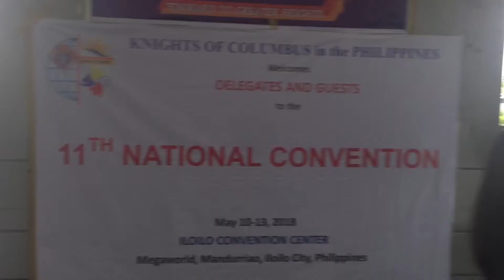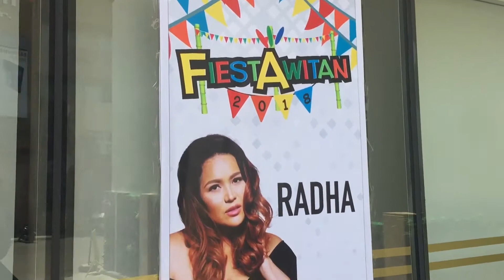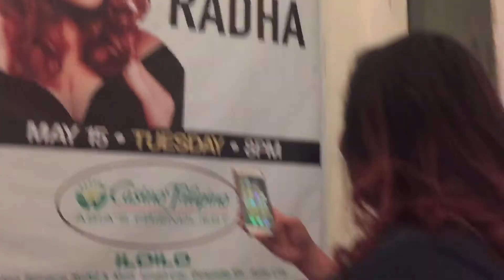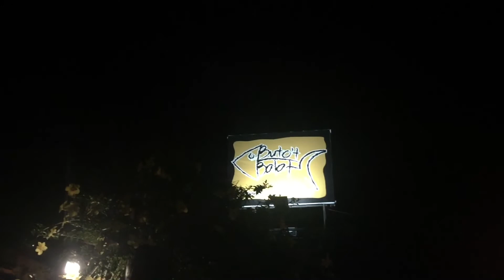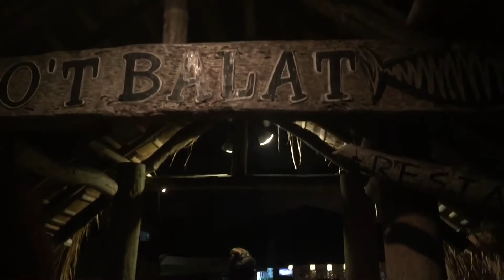Tayo’y mag ILOILO!!! | Vlog 38 | Toni Gutierrez